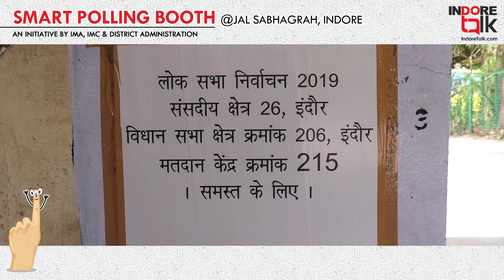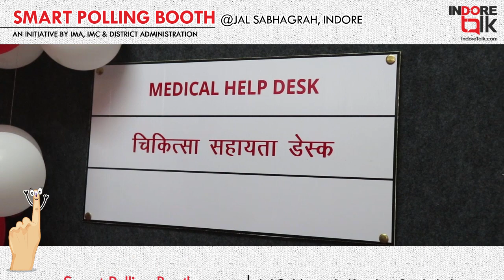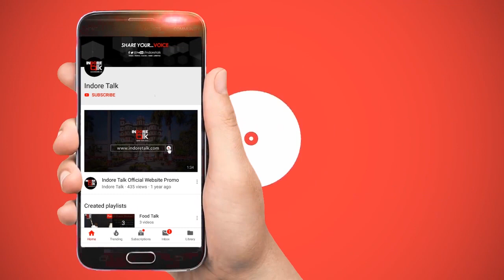Smart Polling Booth | Jal Sabhagrah Indore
EkNumberInitiative: भिया ये लेटेस्ट है...👌 इंदौर मैनेजमेंट एसोसिएशन, इंदौर नगर निगम और जिला प्रशासन द्वारा जाल सभागृह में बनाया गया अत्याधुनिक सुविधाओं से लेस मतदान हेतु स्मार्ट पोलिंग बूथ।

भोत हार्ड है भिया ये... 🎥 खुद देख लो।